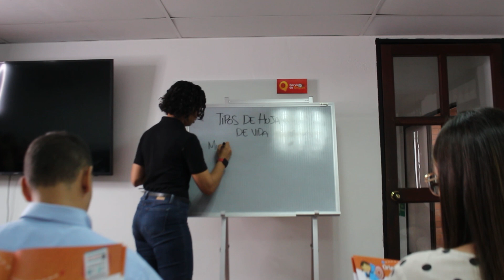¡Bienvenido 2024!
En el 2023, estuvimos presentes en los momentos más significativos de la vida de nuestros afiliados, brindando programas y servicios pensados especialmente en su bienestar y en el de su familia.

Estamos orgullosos de haber sido parte de los logros y momentos especiales de todos los vallecaucanos que confían en nosotros como su Caja, la Caja Delagente.

Hoy, al darle la bienvenida a un nuevo año, llevamos con nosotros los logros compartidos y las lecciones aprendidas. En el 2024, seguiremos comprometidos con nuestro propósito de construir a un a un mejor futuro para cada familia vallecaucana.